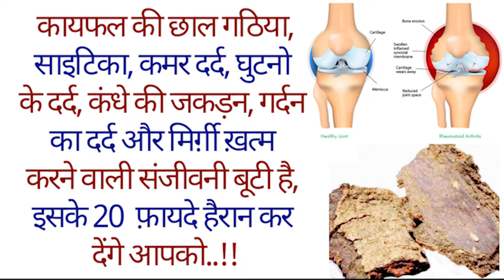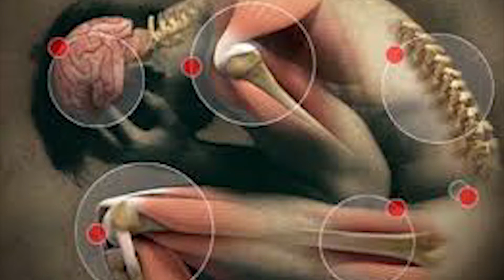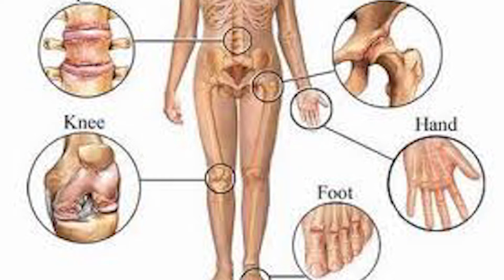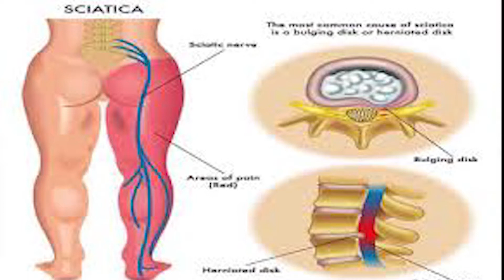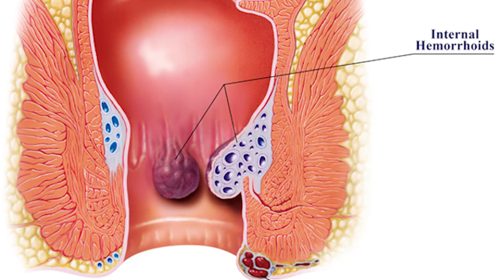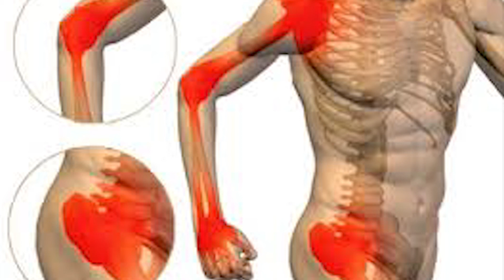कायफल की छाल गठिया, साइटिका, कमर दर्द, घुटनो व गर्दन का दर्द और मिर्ग़ी ख़त्म करने वाली संजीवनी बूटी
आज हम आपको ऐसे चमत्कारी पौधे  की छाल के बारे में बताएँगे जिसे कायफल कहते है, औषधियों के लिए लाल कायफल अधिक उपयोगी होता है। पेड़ की छाल को ही कायफल कहते है और यह ही औषधियों के रूप में प्रयोग की जाती है। गठिया, कमर दर्द, जोड़ो का दर्द, और साइटिका
कायफल का रस स्वाद में कडुवा, तीखा व कषैला होता है। इसकी प्रकृति गर्म होती है। इसका फल पकने के बाद कडुवा हो जाता है। कायफल वात व कफ से उत्पन्न रोगों को शांत करता है और वात के कारण उत्पन्न दर्द को खत्म करता है। इसका उपयोग सिर दर्द, सर्दी-जुकाम, मूर्च्छा (बेहोशी) एवं मिर्गी आदि के लिए किया जाता है। यह सांस रोग व खांसी में फायदेमंद है। यह गठिया, कमर दर्द, जोड़ो का दर्द, और साइटिका को मिटाता है।